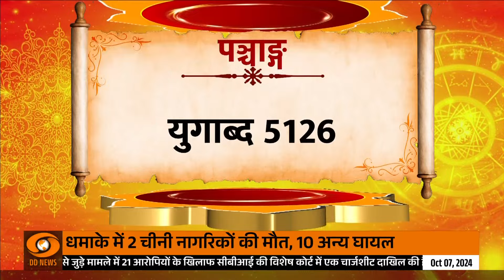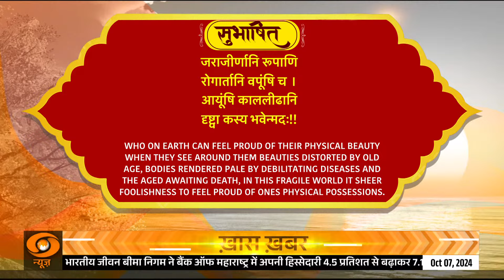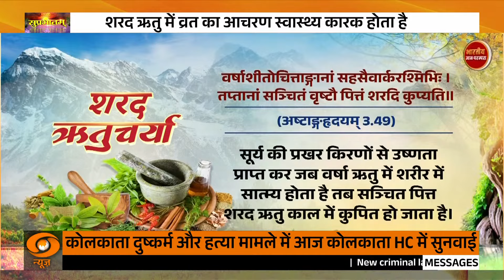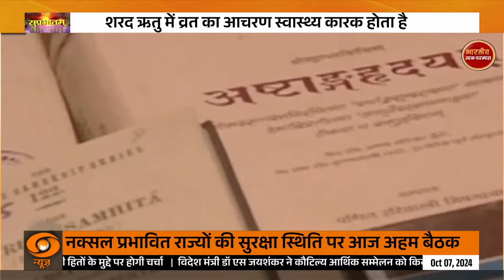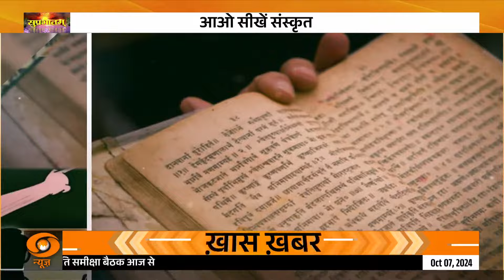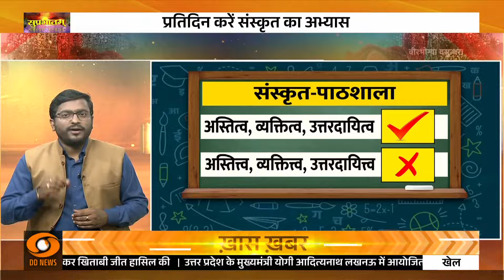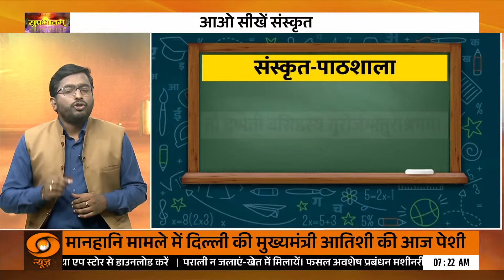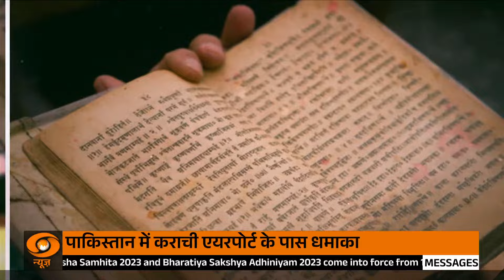भारतीय संस्कृति, विरासत व स्वस्थ जीवन शैली पर विशेष कार्यक्रम | Suprabhatam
देखिए डीडी न्यूज पर भारतीय संस्कृति, विरासत व स्वस्थ जीवन शैली पर विशेष कार्यक्रम | Suprabhatam